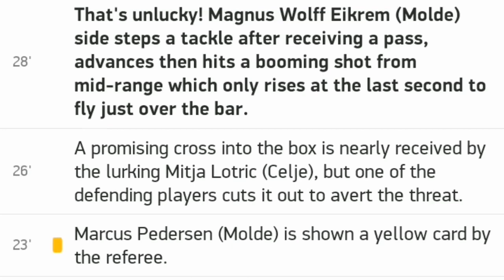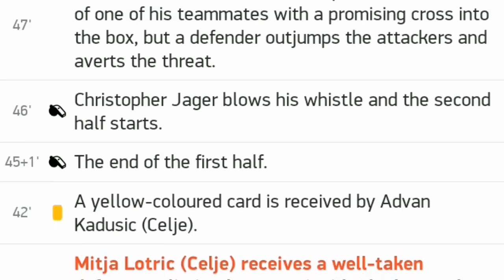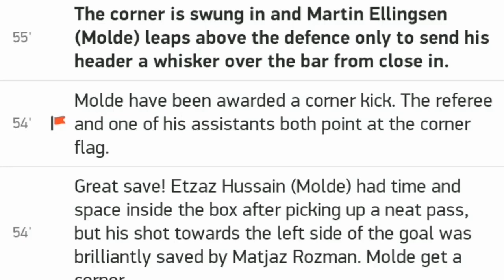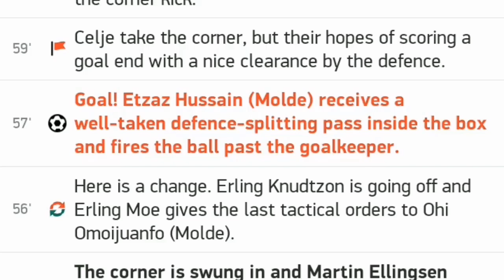Azerbaijan vs Luxembourg 1 2 / All goals and highlights / 05.09.2020 / UEFA / League C